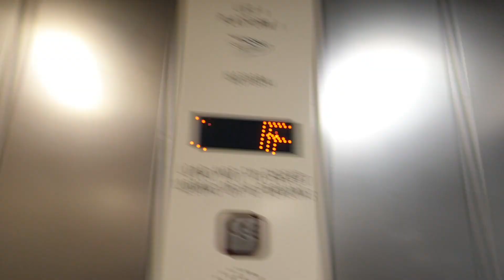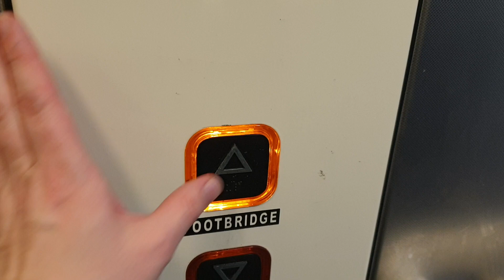2010 Stannah Lift @ Cheadle Hulme Platform 1